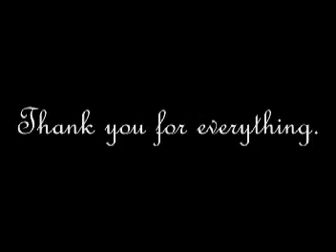Guild Wars: Farewell to Gaile